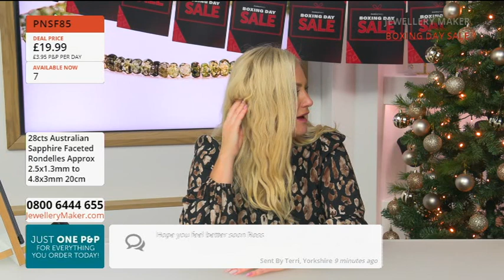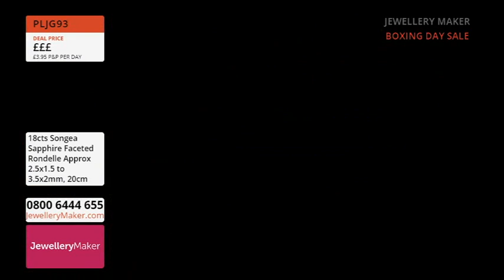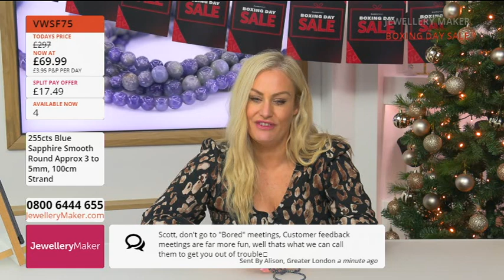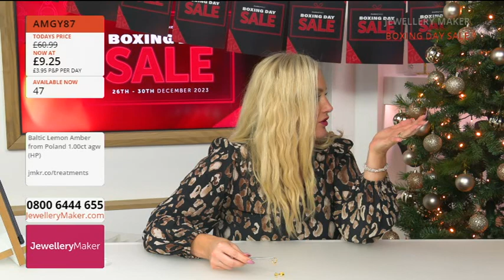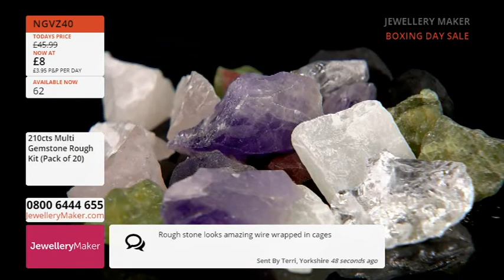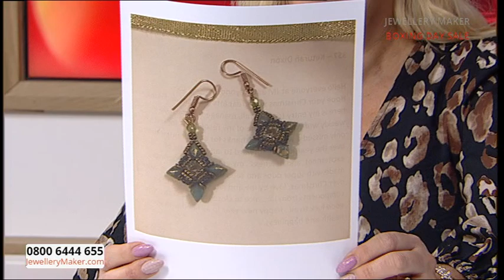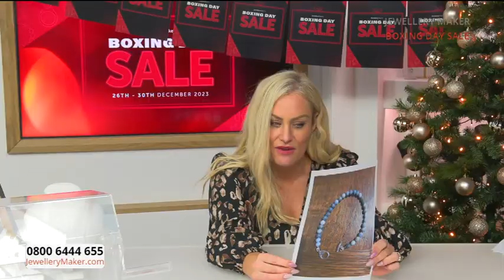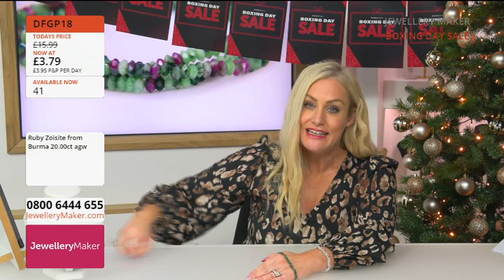JewelleryMaker LIVE 27/12/23 with Elena Stephens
JewelleryMaker LIVE 27/12/23 with Elena Stephens. Please note, this is a recording of a live program. Items may be sold out. Please call JewelleryMaker customer service for more information - 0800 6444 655.

Boxing Day Sale
08:00 - 09:00
The Boxing Day Sales continue with... Under £5 Hour!

Boxing Day Sale
09:00 - 10:00
The Boxing Day Sales continue with... Chrysoprase Clearance!

Boxing Day Sale
10:00 - 11:00
The Boxing Day Sales continue with... Sapphire Clearance!

Boxing Day Sale
11:00 - 12:00
The Boxing Day Sales continue with... Ruby Zoisite Clearance!

Boxing Day Sale
12:00 - 13:00
The Boxing Day Sales continue with... Under £10 Hour!